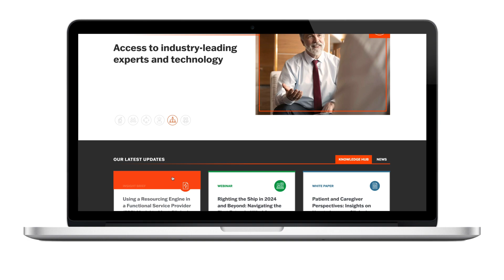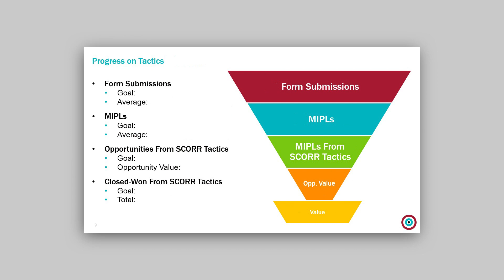The Digital Experts | SCORR Testimonial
Stephanie Swanson, Senior Director and Head of Global Marketing at Advanced Clinical reflects on their partnership with SCORR Marketing and explains how SCORR has skyrocketed their digital tactics and sales leads.